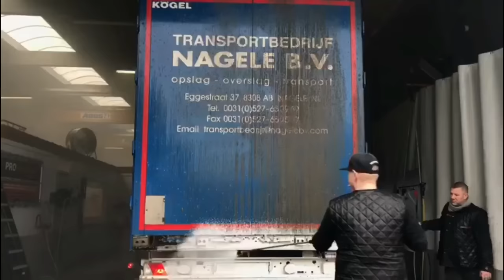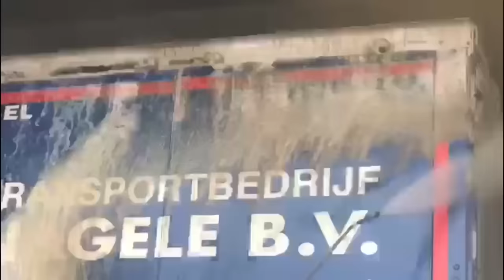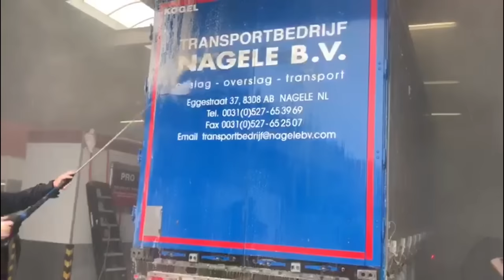AMAZING! Non Contact DAF Truck Wash, JUST WATCH! No brushes or sponges needed, ProNano HQ Washing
ProNano HQ DAF Truck Wash 100% NON Contact washing with Nano Technology | 100% Scratch Free